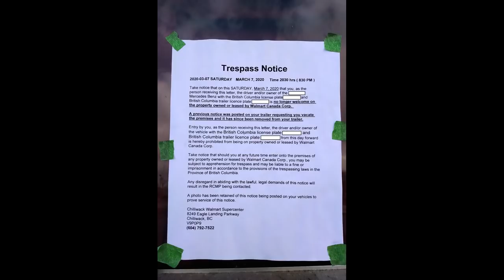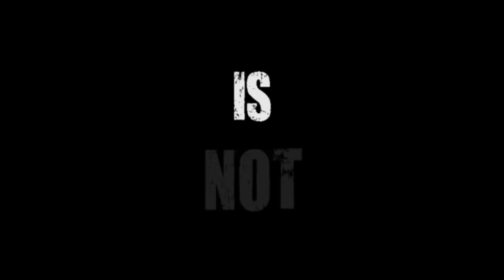This is why Walmart is cracking down on RV parking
Less and less Wal-Mart locations throughout North America allow overnight parking for campers even in the parking lots they actually own, and this is one huge reason why.